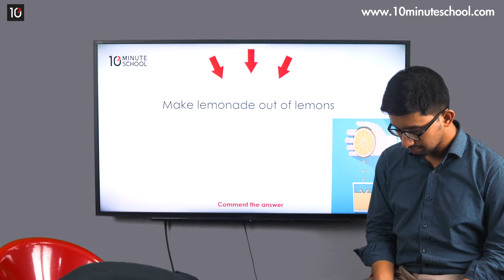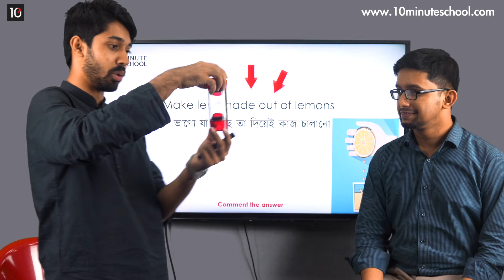Make Lemonade Out of Lemons | Idioms & Phrases | Ayman Sadiq | Sakib Bin Rashid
বাগধারা বা Idioms & Phrases নিয়ে আমাদের সবারই কম বেশি ভীতি কাজ করে। Idioms & Phrases এর বাংলা অর্থের সাথে এর আসল অর্থের কোন মিল থাকে না। তাই এইগুলো বুঝা ও মনে রাখা অনেকটা কঠিন হয়ে পড়ে। আজ আমরা জানবো Make Lemonade Out of Lemons এর অর্থ কী?

Sakib Bin Rashid, Consultant at 10 Minute School